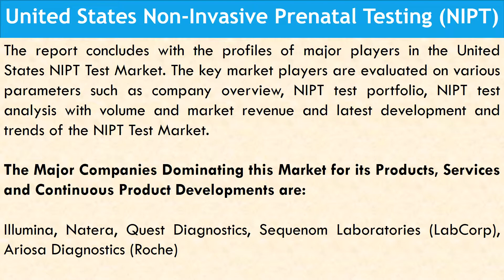Latest Report on Non Invasive Prenatal Testing NIPT 2018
The report titled “United States Non-Invasive Prenatal Testing (NIPT) Market Analysis (Actual and Potential), By Pregnancy Risk Level (High & Average Risk), Major Deals, Reimbursement, Key Company Profiles & Demand Forecasts to 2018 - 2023” examines the market dynamics, competitive landscape and discusses major trends.  The report offers the most up-to-date industry data on the actual and potential market situation and future outlook for NIPT test in United States. The research includes historic data from 2015 to 2017 and forecasts until 2023.

Long–term Growth Projection:

•    United States is anticipated to be the most attractive market in the
      Non-Invasive Prenatal Testing(NIPT) industry
•    United States Non-Invasive Prenatal Testing(NIPT) is expected to
      register a faster value growth during 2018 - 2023
•    The Potential United States Non-Invasive Prenatal Testing(NIPT) Market
      is set to cross USD 2.5 Billion by 2023
•    MaterniT21 PLUS, Harmony, Verifi, Panorama are the popular test in the
      United States Non-Invasive Prenatal Testing(NIPT) Market

The report contains a granular analysis of the present industry situations, market demands, reveal facts on the market size, NIPT test volume, revenues and provides forecasts through 2023. The report also includes assessment of comparative test analysis by companies. It also covers reimbursement pattern and offers a clear view of the regulatory landscape in the United States NIPT test market. Additionally, the report includes insights into the NIPT implementation in the high-income countries. Key trends in terms of collaboration, partnership, merger & acquisition, venture capital investment distribution and licensing agreement are analyzed with details. The report also explores detailed description of growth drivers and inhibitors of the United States NIPT Test Market.

The report concludes with the profiles of major players in the United States NIPT Test Market. The key market players are evaluated on various parameters such as company overview, NIPT test portfolio, NIPT test analysis with volume and market revenue and latest development and trends of the NIPT Test Market.

The Major Companies Dominating this Market for its Products, Services and Continuous Product Developments are:

Illumina, Natera, Quest Diagnostics, Sequenom Laboratories (LabCorp), Ariosa Diagnostics (Roche)

Major and Promising NIPT test covered in the report are as follows:

MaterniT21 PLUS, VisibiliT, MaterniT21 GENOME, Harmony, Verifi, Panorama, Vistara and QNatal Advanced

The Latest Industry Data Included in this Report:

•    Actual NIPT Test Volume & Market Revenue (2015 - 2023)
•    Average Risk Actual NIPT Test Volume & Market Revenue (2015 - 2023)
•    High Risk Actual NIPT Test Volume & Market Revenue (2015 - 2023)
•    Potential NIPT Test Volume & Market Revenue (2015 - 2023)
•    Average Risk Potential NIPT Test Volume & Market Revenue (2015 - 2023)
•    High Risk Potential NIPT Test Volume & Market Revenue (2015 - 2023)
•    NIPT Test Market - Reimbursement & Regulation System
•    NIPT Test Implementation in High–Income Countries
•    Comparative Test Analysis – By Companies
•    Major Deals in Non–Invasive Prenatal Testing Market
•    Key Companies Analysis
•    Key Market Drivers and Inhibitors of the United States NIPT Test Market